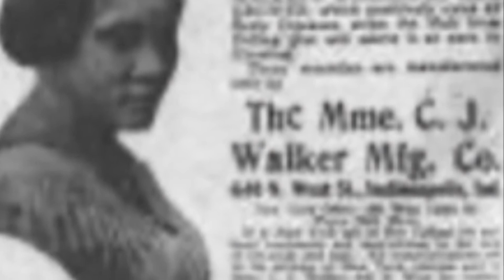Madame CJ Walker 2020